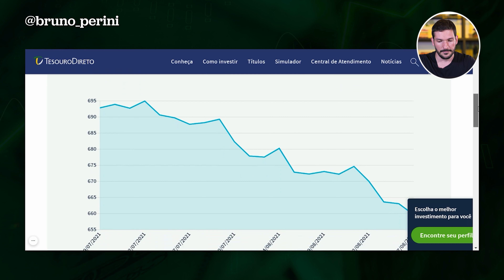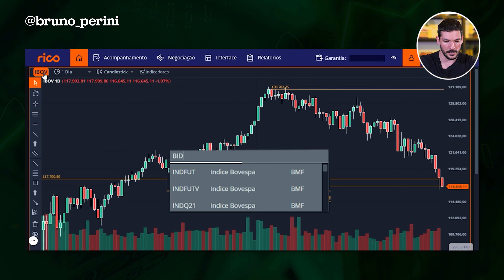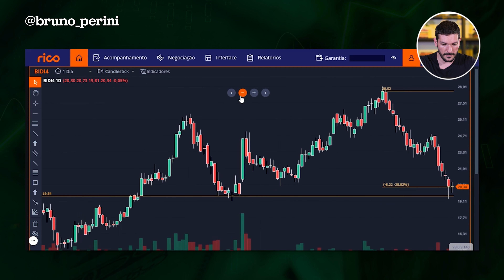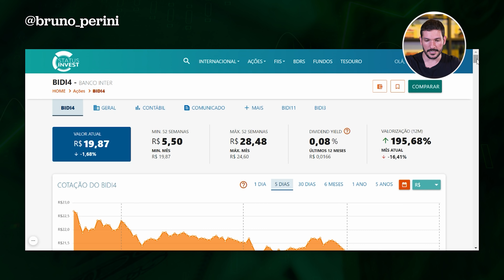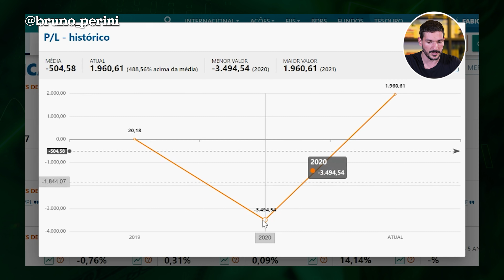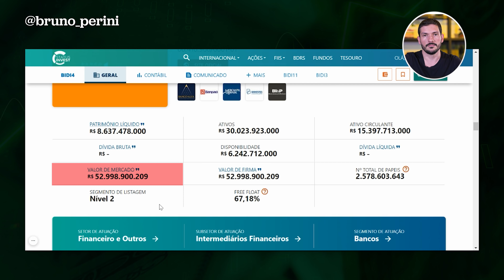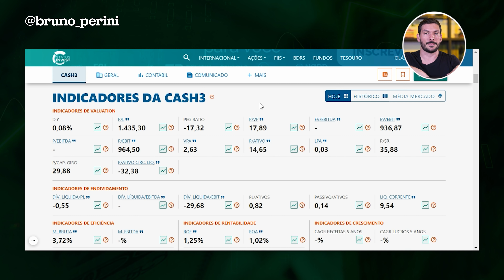BOLSA DE VALORES EM QUEDA DE MAIS DE 10% | Risco ou oportunidade?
- VAMOS INVESTIR JUNTOS? Conheça o Fundo ARCA

- Entre para terceira turma do Viver de Renda Cripto, clique aqui para fazer sua matrícula

- - Como Viver de Renda com Marketing Digital - evento online no dia 30/08, às 20 horas

Você está assustado com a queda dos últimos dias no mercado acionário?

Então não perca o vídeo de hoje, em que eu comento sobre as possíveis causas para esse movimento que teve início em junho, mas se acentuou recentemente, e também se refletiu nos títulos públicos, com queda de preços e aumento das taxas de juros.

Entre as possíveis causas apontadas, estão uma pressão negativa devido a resultados ruins no exterior, expectativas maiores de inflação em muitos países, além de motivos internos como a pressão para furar o teto dos gastos e as reformas que não andam.

Contudo, o fato é que quedas desta magnitude são comuns na bolsa, especialmente após a alta expressiva do índice nos meses anteriores. Mas enquanto o iBovespa registra (até o momento uma queda de 10%), algumas ações específicas superam os 30% de perdas.

Por fim, eu ainda demonstro como uma empresa pode vir a ter preços mais baixos no futuro, mesmo com lucros em alta.